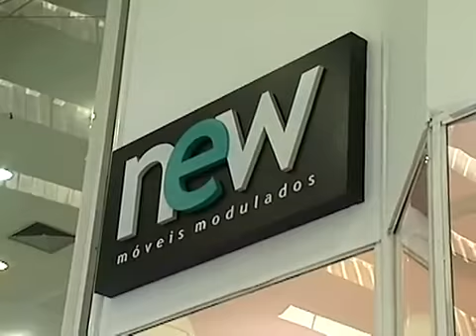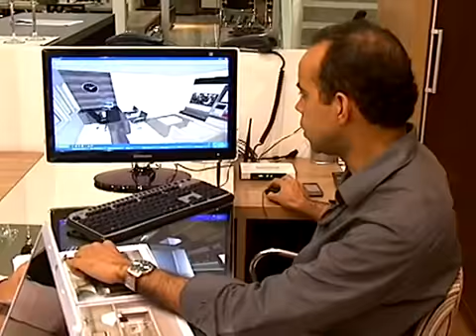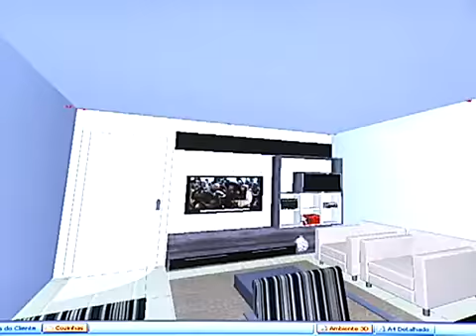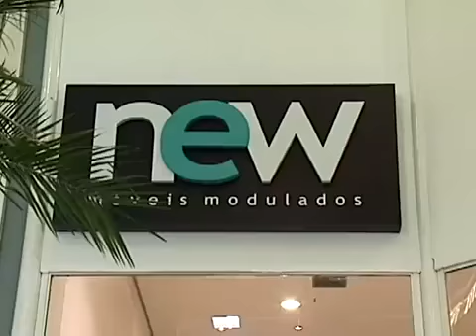Fazendo a Diferença com Sula Miranda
Trabalhando um ambiente corporativo muito importante, Sula Miranda nos mostra o trabalho de elaboração e decoração da sala da presidência de uma empresa...

Exibição na TV: 26/05/2011